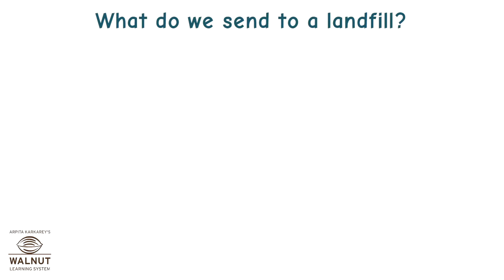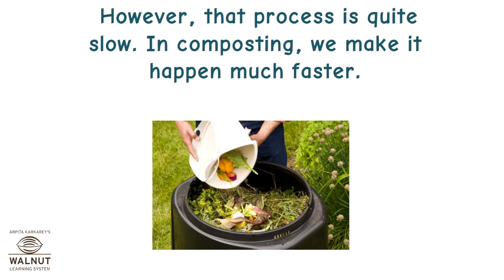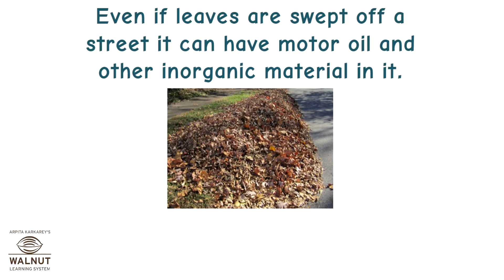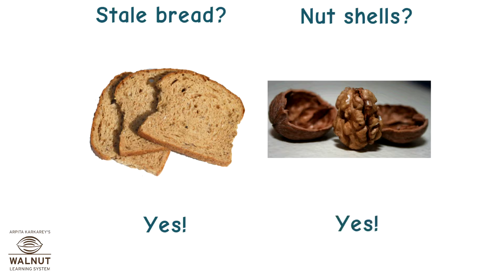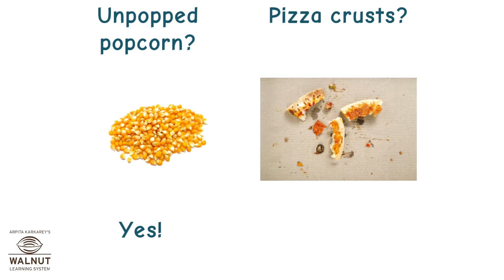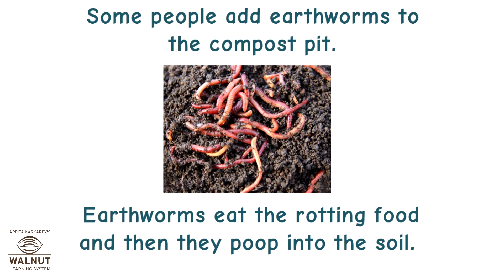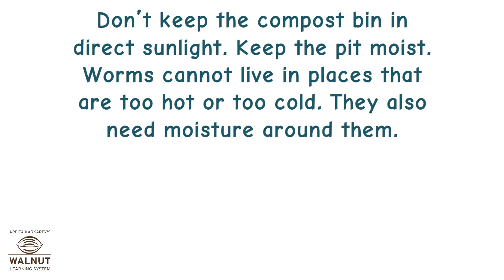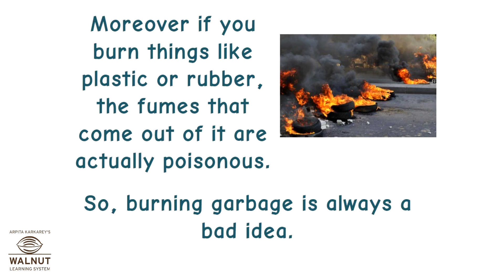6 Science - Garbage in, garbage out - Composting